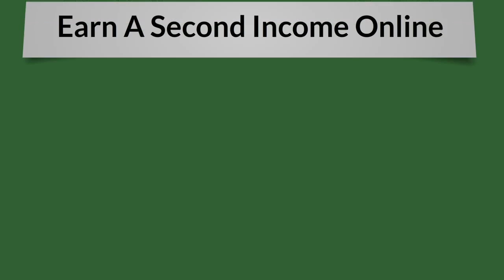"What is the difference between herbs and spices?"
Question : You (and your family) don't have enough money to splurge on so many things that you would love to do, right? Possible Solution: Our 2 hour a day online business which pays $100's daily. Hit more.

This video gives you full details of the 6 figure 6 month online business project
which has improved the lives of many, many people.

It is a quick and painless way to earn income without leaving your home.

Some say that doing this project was the best decision they have ever made.

This project is definitely a quick and painless way to earn income to improve your life

✔️ Make full-time income online following a 2-hour workday!

✔️ Work from anywhere in the world from your phone!

✔️ Have more freedom and time to spend doing the things you love!

✔️ Work less and have more!

✔️ Travel the world while making passive income!

✔️ Change many people's lives worldwide

    with a great deal less time and effort!

Get paid daily working 2 hours a day

from home bringing in $300, $600 $900

You've got 2 choices,  Choice #1

Take advantage of what I'm offering you

join now  and start imagining the

future gorgeous lifestyle  you'll have.

Choice #2: Keep your life the same.

Tigertown Ron

a.k.a. Ron Barlow

BONUS GIFT to help you
develop a success mindset.

Listen to a daily reading
which will enrich your soul
and empower you on your
successful journey forward.

what is the difference between shia and sunni muslim,
what is the difference between isis and isil,
what is the difference between weather and climate,
what is the difference between mitosis and meiosis,
what is the difference between knitting and crocheting,
what is the difference between macbook air and macbook pro,
what is the difference between major and minor,
what is the difference between java and javascript,
what is the difference between xbox one and ps4,
what is the difference between fifa 15 and fifa 16,
what is the difference between me and you dr dre,
what is the difference between alzheimer's and dementia,
what is the difference between a psychopath and a sociopath,
what is the difference between a geek and a nerd,
what is the difference between a mechanical keyboard and a regular one,
what is the difference between ac and dc current,
what is the difference between a factor and a multiple,
what is the difference between a turbocharger and a supercharger,
what is the difference between atoms and molecules,
what is the difference between a solar and lunar eclipse,
what is the difference between a comet and an asteroid,
what is the difference between bb cream and cc cream,
what is the difference between baking powder and baking soda,
what is the difference between boys and girls,
what is the difference between bacteria and virus,
what is the difference between bb cream and foundation,
what is the difference between bacteria and viruses,
what is the difference between 32 bit and 64 bit windows 7,
what is the difference between 32 bit and 64 bit,
what is the difference between the bible and the quran,
what is the difference between christians and catholics,
what is the difference between concealer and foundation,
what is the difference between christians and jews,